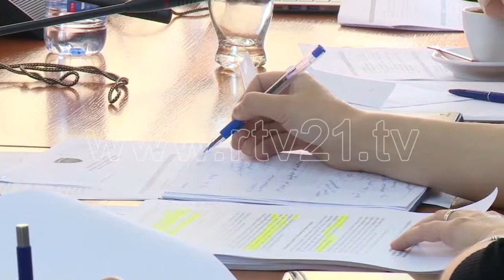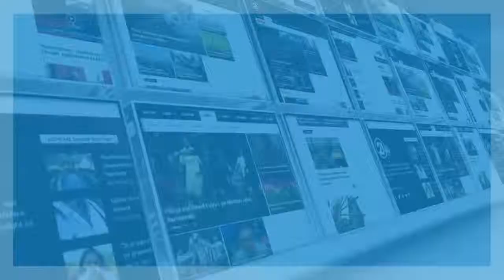KOMISIONI PER LEGJISLACION - 16 04 2019